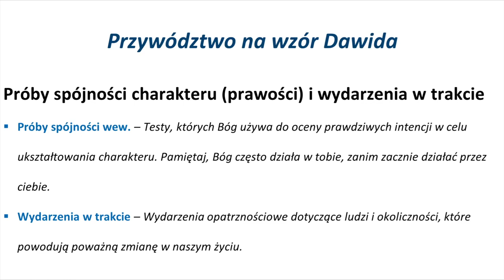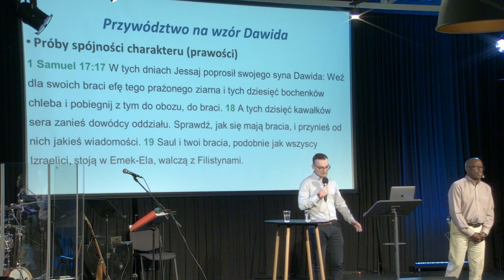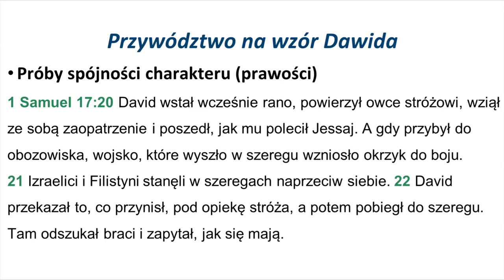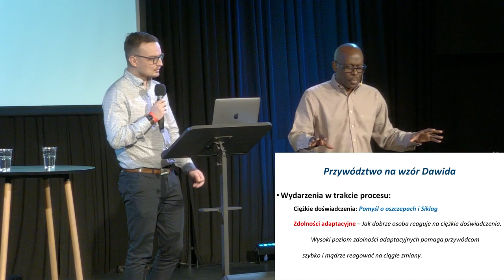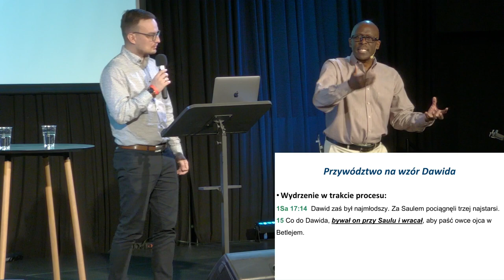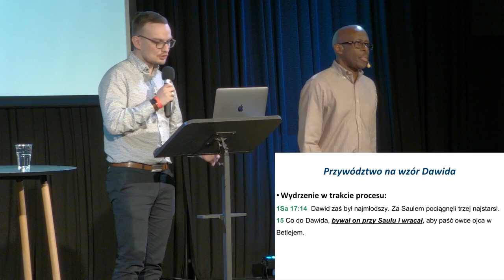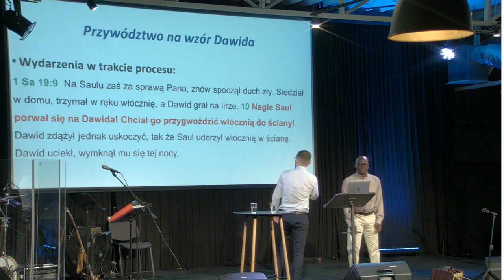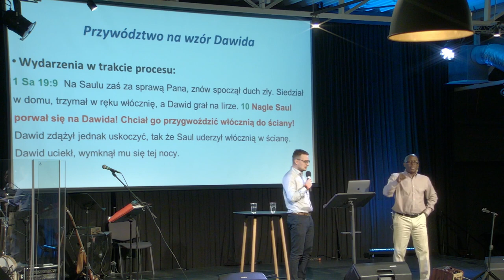New Day Global Network - Europe : "Leading like David" Poland , Part 4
This conference is an analysis of King David's life to help us better understand how God equips us to do His will in our lives. It supports establishing conscious cooperation with God in the process of our spiritual maturation. It will bring out our unconscious assumptions and values that make it difficult for us. It will help to adopt and consolidate spiritual principles that will increase our ability to guide ourselves and others.

Upon completion, each participant will understand:
1. The reasons why God made you born into this family.
2. How does God use events and trials in our spiritual development?
3. Hidden factors shaping our thoughts, aspirations, and actual values.
4. Identifying the categories of our spiritual gifts and when to use them.
5. The importance of being faithful to God in times of adversity.
6. Why do some believers fail to endure to the end?L